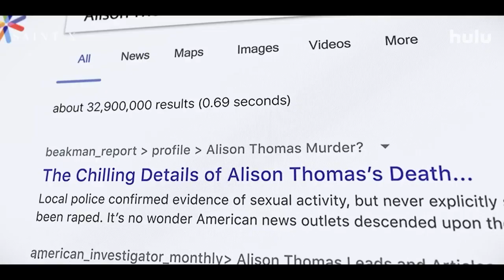Saint X Official Trailer - Alycia Debnam-Carey, Kenlee Townsend, Jayden Elijah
Check out the official Saint X Trailer starring Alycia Debnam-Carey, Kenlee Townsend, Jayden Elijah

Starring: Alycia Debnam-Carey, Kenlee Townsend, Jayden Elijah

Synopsis: Explores how a young woman's mysterious death creates a traumatic ripple effect that ultimately pulls her surviving sister into a dangerous pursuit of the truth.